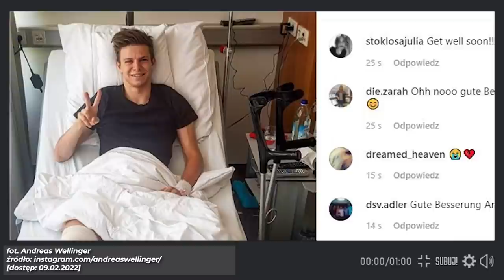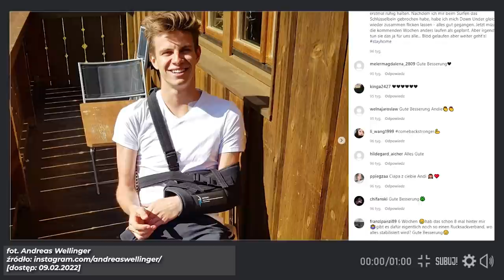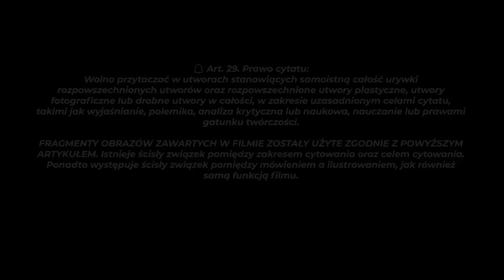SUKCES, który ZNISZCZYŁ Andreasa WELLINGERA. "IGRZYSKA MARZEŃ"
🔔 Witaj w NOWYM filmie - SUKCES, który ZNISZCZYŁ Andreasa WELLINGERA. "IGRZYSKA MARZEŃ"

FRAGMENTY OBRAZÓW ZAWARTYCH W FILMIE ZOSTAŁY UŻYTE ZGODNIE Z POWYŻSZYM ARTYKUŁEM. Istnieje ścisły związek pomiędzy zakresem cytowania oraz celem cytowania. Ponadto występuje ścisły związek pomiędzy mówieniem a ilustrowaniem, jak również samą funkcją filmu.

►  Andreas Wellinger jeszcze kilka sezonów temu był skoczkiem z absolutnego topu skoków narciarskich. Po fenomenalnym sukcesie na zimowych igrzyskach olimpijskich jego forma zanotowała nieprawdopodobny regres. Jaka była tego przyczyna? Przebyta kontuzja, czy może wielki sukces, który Niemiec odniósł w młodym wieku?

Sezon 2016/2017 Pucharu Świata był dla Andreasa Wellingera niezwykle udany. Wellinger swoją świetną i równą formę przełożył także na następny sezon 2017/2018. W pierwszych konkursach tego sezonu regularnie zajmował miejsca w najlepszej dziesiątce oraz stawał na podiach. 66. turniej czterech skoczni ukończył na 2 pozycji. Ponadto Wystąpił na Mistrzostwach Świata w Lotach Narciarskich zajmując 7. miejsce. Nic więc dziwnego, że do najważniejszej imprezy sezonu, czyli do Zimowych Igrzysk Olimpijskich w Pjongczang, Wellinger przystępował w roli faworyta.

Ta niebotyczna forma pozwoliła Niemcowi zdobyć złoty medal Igrzysk Olimpijskich na normalnej skoczni. Na dużej, Niemiec musiał uznać wyższość podrażnionego wynikiem z normalnej skoczni Kamila Stocha. To Polak triumfował w olimpijskim konkursie na dużej skoczni. Wellinger cieszył się natomiast ze srebrnego medalu.

Dla Andreasa Wellingera były to Igrzyska Marzeń - wyjeżdżał z nich z złotym i srebrnym medalem zdobytym indywidualnie oraz srebrnym wywalczony w drużynie. Jednak, czy ten sukces nie przeszkodził mu w jego dalszej karierze?

Tego dowiesz się w tym materiale!

► Aby być na bieżąco - wrzuć subka :) Miłego dzionka :)